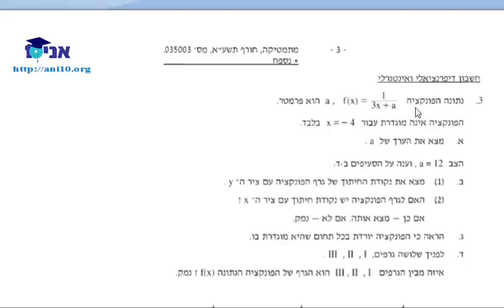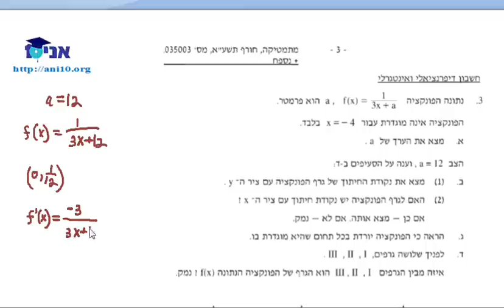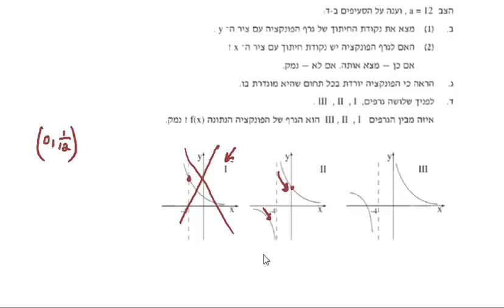כיתה יב 803 - שיעור 05 ב - חקירת פונקציה רציונלית .wmv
כיתה יב'  - 3 יחידות לבגרות שאלון 803
המשך חקירת פונקציה רציונלית